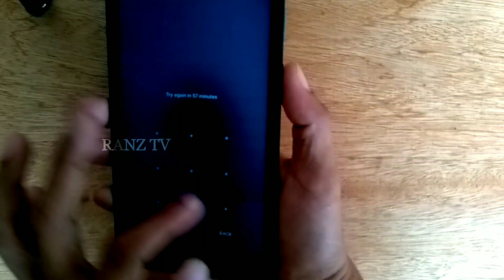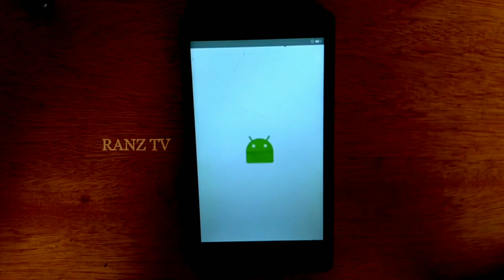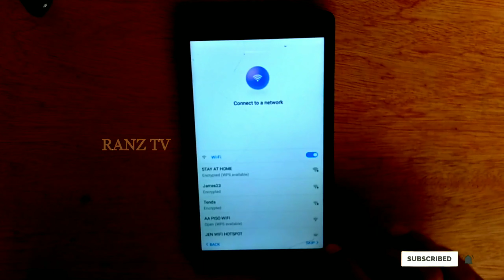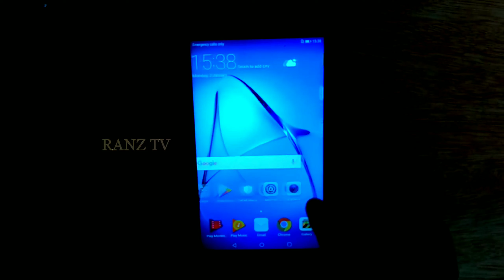Huawei BG2-U01 Hard Reset Tested 100%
Huawei Mediapad T3  7 BG2-U01, bypass password 100 % tested please watching.